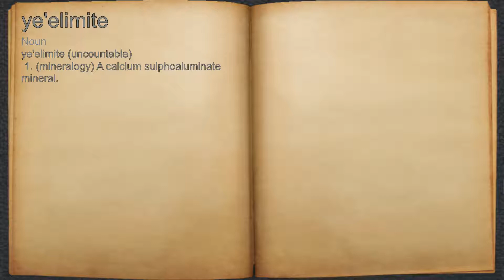What does ye'elimite mean?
A spoken definition of ye'elimite.

Intro Sound:
Typewriter - Tamskp